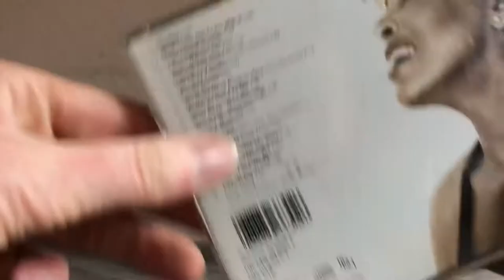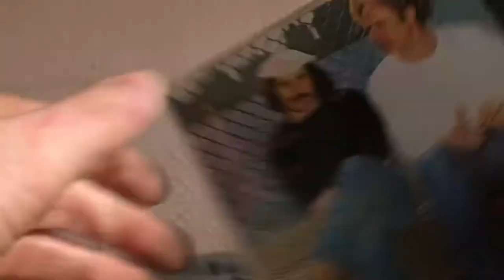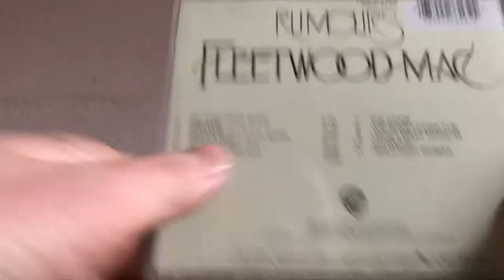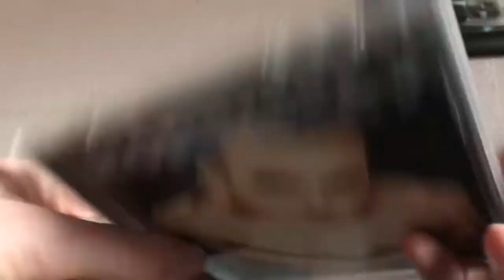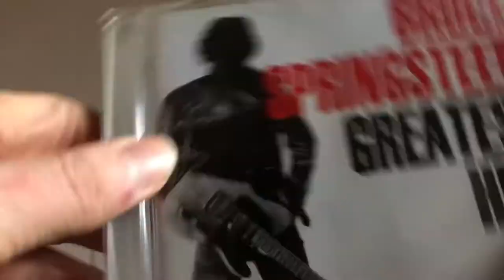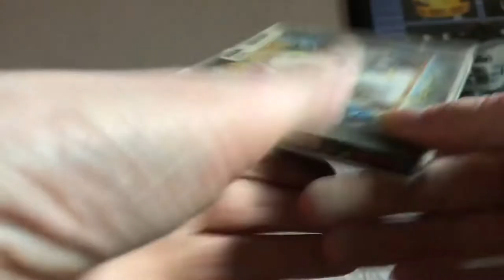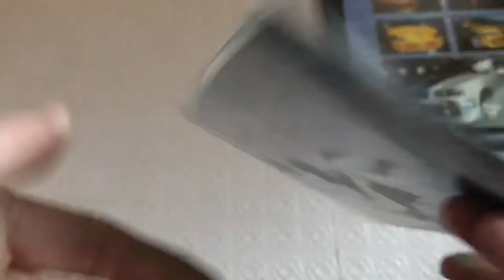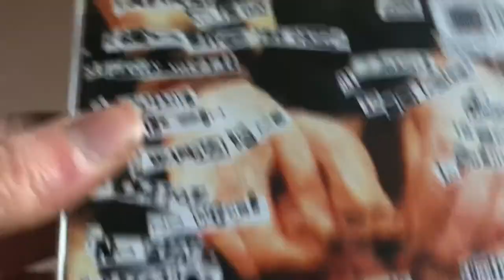Go! Discs | Childhood Albums Special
Showcasing a variety of albums and artists that I remember listening to from the late nineties onwards.